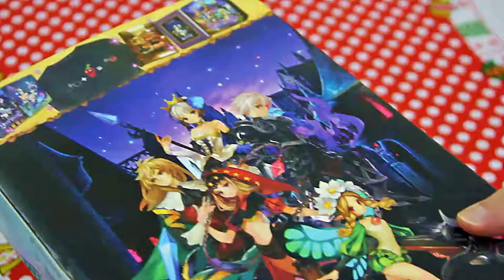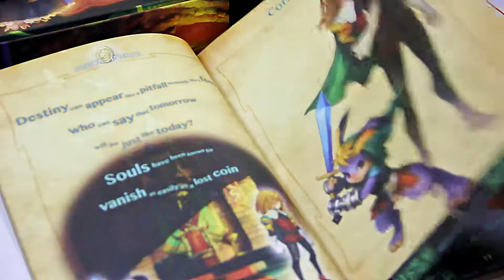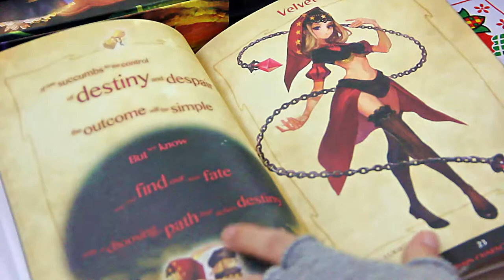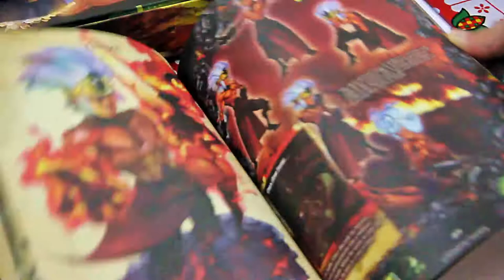Unboxing Odin Sphere Leifthrasir Story Book Edition